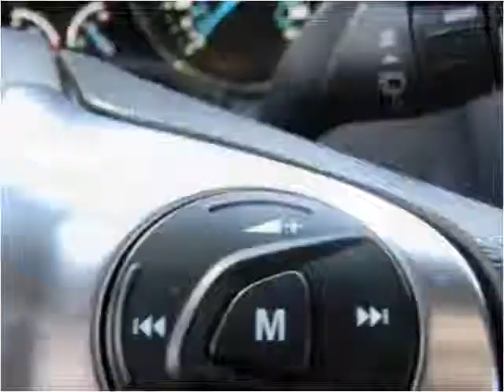2012 Ford Focus Used Cars Louisville KY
This 2012 Ford Focus is available from Craig and Landreth En Español.